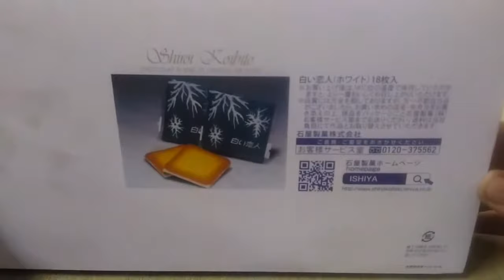开箱试吃北海道白色恋人 顺便提早祝大家圣诞快乐